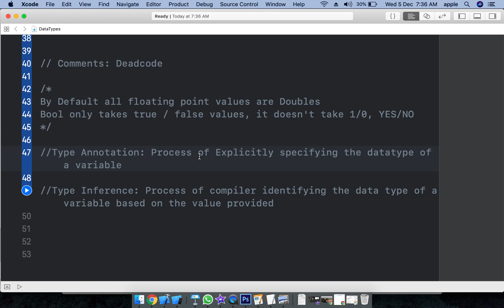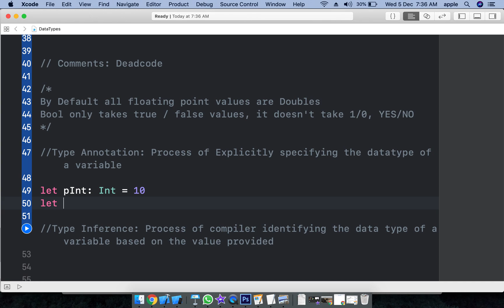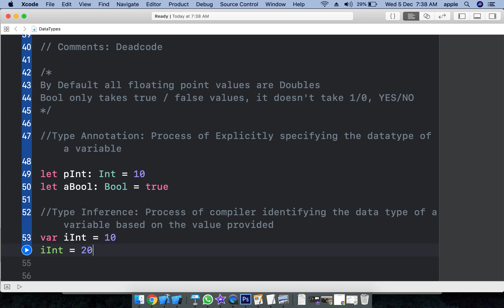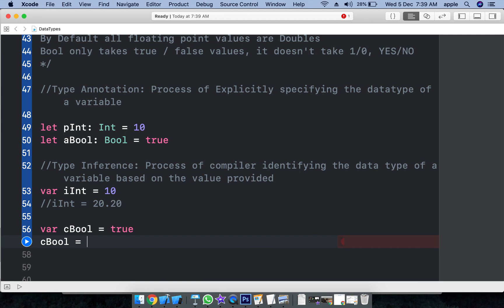Learn iOS in Telugu-#4 Type Annotation & Type Inference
Hi Folks,

Thanks,
DNREDDI